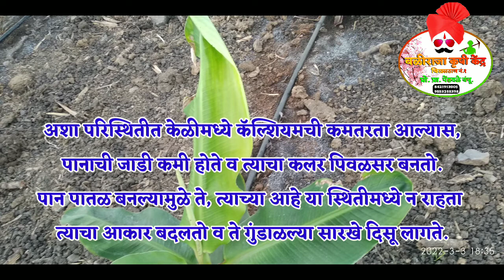Effect of heavy sunlight on banana seedling. कडक उन्हाचा केळी पिकावर होणारा परिणाम ?